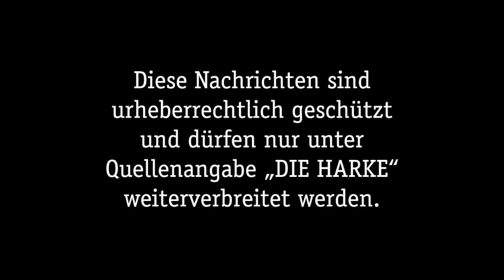DIE HARKE vom 17.09.2015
Die Video-News für den 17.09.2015 sind da. Die aktuellen Themen lauten:

- Eröffnung Rosengarten & Bewegungsparcours
- Erstes Kolloquium zur Burg Wölpe
- Fährhaus an der Weser in Landesbergen
- Neues Vogelbiotop Steinhuder Meer
- Nienburger Schloss-Modell